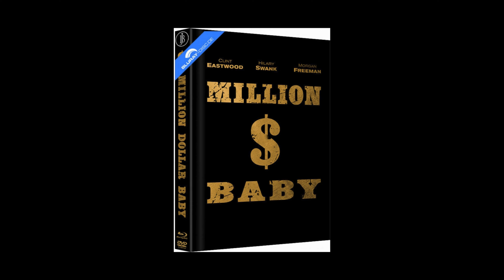Million Dollar Baby: Cast 2004 vs.Today - Real Name and Age 2024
Have much fun with "Million Dollar Baby" from 2004.
In this video, you'll see how the actors appearances have changed over time and years.

Movie Cast:
00:11 MORGAN FREEMAN: Eddie "Scrap-Iron" Dupris
00:38 CLINT EASTWOOD: Frankie Dunn
01:05 HILARY SWANK: Margaret "Maggie" Fitzgerald
01:32 ANTHONY MACKIE: Shawrelle Berry
01:59 LUCIA RIJKER: Billie "The Blue Bear" Osterman
02:26 MIKE COLTER: Willie "Big Willie" Little
02:52 MICHAEL PENA: Omar
03:19 MARGO MARTINALE: Earline Fitzgerald
03:46 JAY BARUCHEL: Danger
04:13 BRIAN F. O’BYRNE: Father Horvak

If you want to support me so that I can continue to create new, exciting videos on a regular basis?
Then become a channel member and receive every new video one day earlier.
Thanks

There are no disadvantages for you with the purchase or with the price, but you can support me thereby.
Thanks